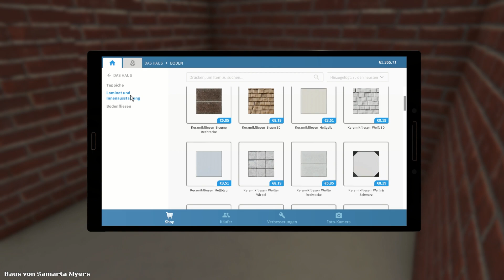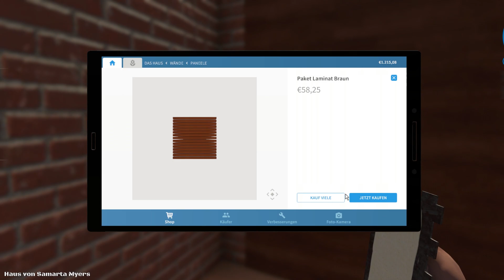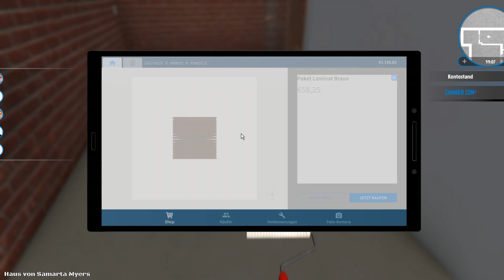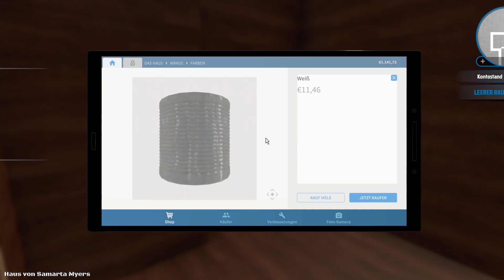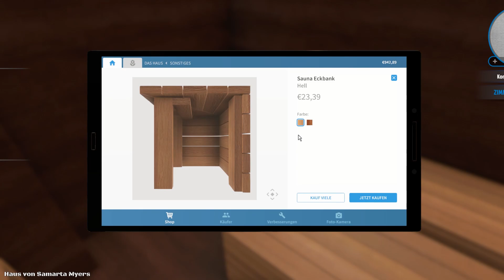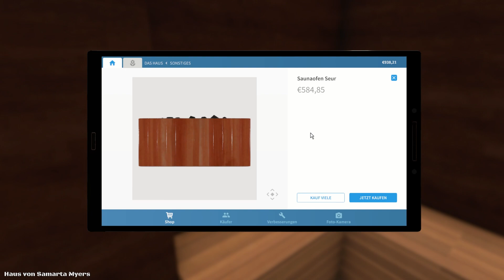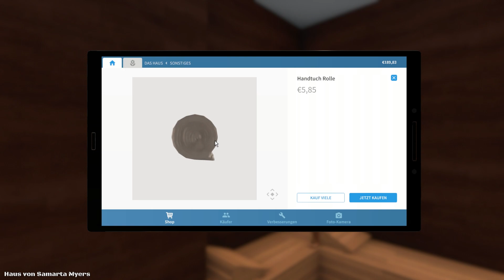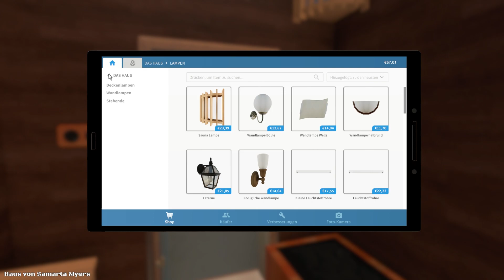HOUSE FLIPPER 🏠 [#34] Der Heimwerker Simulator [Deutsch] Sauna Bereich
Weiter geht es mit der Renovierung des Halloween Hauses und dem Bau unserer Sauna.

Verpasse keine aktuelle Folge mehr zu House Flipper dem Heimwerker Simulator. Im Sendeplan kannst du sehen wann eine neue Folge erscheint.

►Info zum Spiel:

House Flipper ist eine Real Life Simulation, in der wir als 1 Mann Renovierungstrupp Häuser reinigen, aufräumen, kaufen, verkaufen und nach unseren Kreativen Ideen gestalten können.